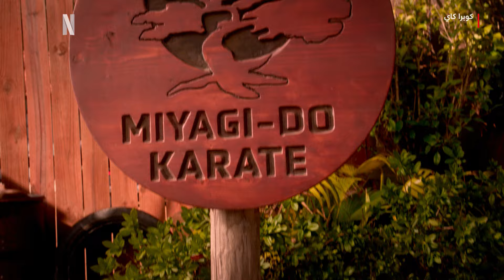كوبرا كاي - موسم 6 | الإعلان عن التاريخ | Netflix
نهاية إرث عظيم تستحق خاتمة كبرى... فعالية من 3 أجزاء تتضمن 15 حلقة، يبدأ عرضها في 18 يوليو.

مسلسل "كوبرا كاي" يعود إليكم من جديد، فهل أنتم مستعدون؟

نبذة عن Netflix
تُعد Netflix إحدى الشركات الرائدة عالميًّا في مجال تقديم خدمات البث الترفيهي، إذ يستمتع 270 مليون شخص بعضوية مدفوعة في أكثر من 190 دولة لمتابعة المسلسلات التلفزيونية والأفلام والألعاب عبر تشكيلة واسعة من التصنيفات الفنية واللغات. ويستطيع الأعضاء أيضًا الاستمتاع بالمشاهدة وإيقافها مؤقتًا ثم معاودة المشاهدة، بقدر ما يرغبون وفي أي وقت ومكان، ويمكنهم تغيير الخطة متى شاؤوا ذلك.